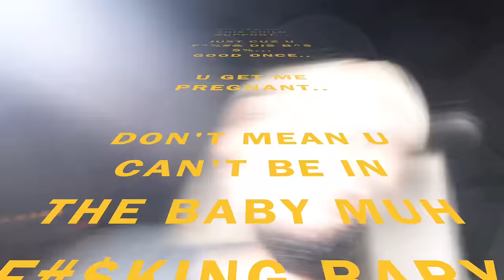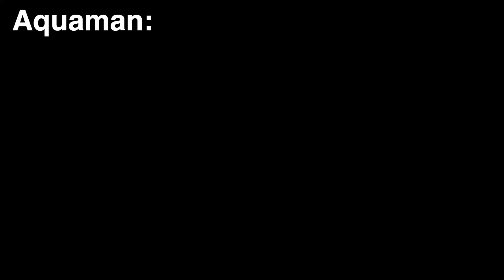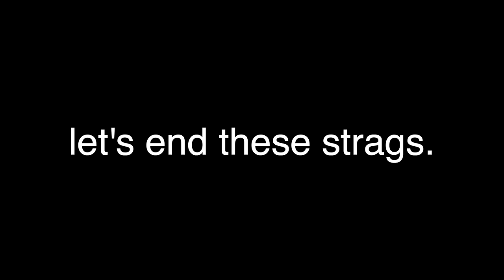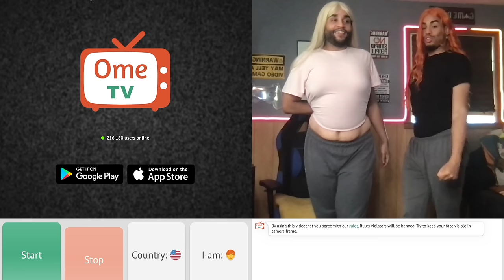TRIPLET SISTERS TROLLING THIRSTY MEN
TIFFANY JADE HAS RETURNED. & her sisters @KinggTonio @Freakahlik  are ready to tag along and take down these strags with me😈

(also i'm very upset that the recording with @Freakahlik NEVER SAVED, so please hit her up so we can get to work on another collab, please, and thank u💋 no bars)

I missed you girls so much and i WON'T disappear again. Please drop a juicy fat creamy nectary sweet heavy thick and girthy like for me💕

FREE 30-Day Trial for Copyright-free music to use in your videos!⇝